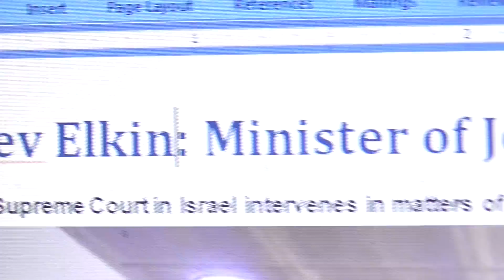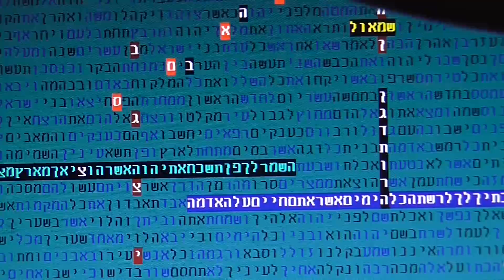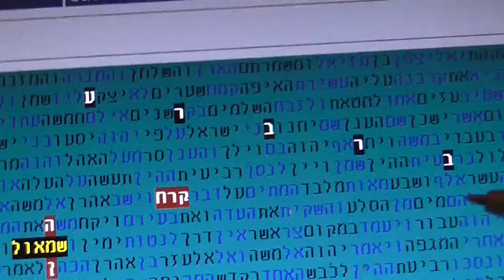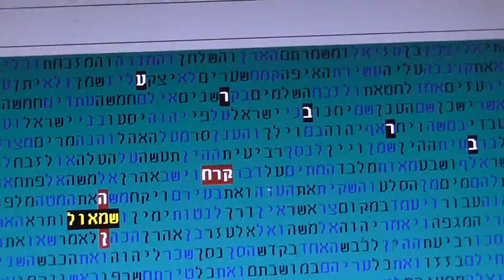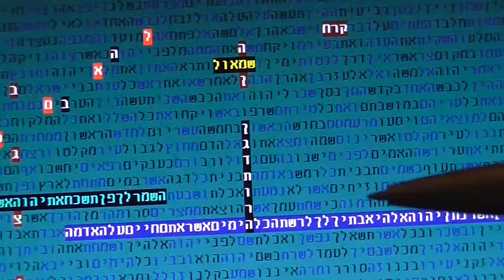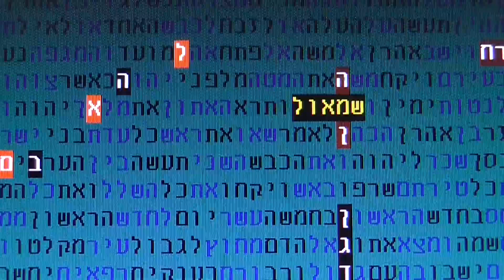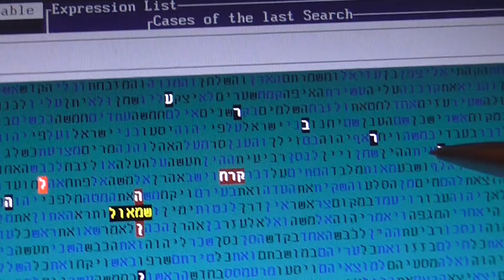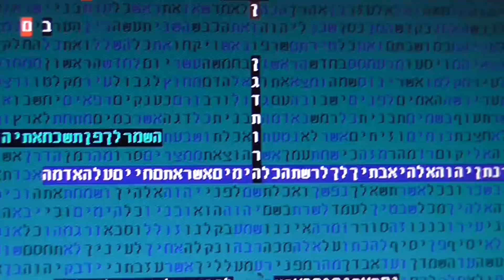Youtube confirm minster of Jerusalem foreign affairs bible code glazerson